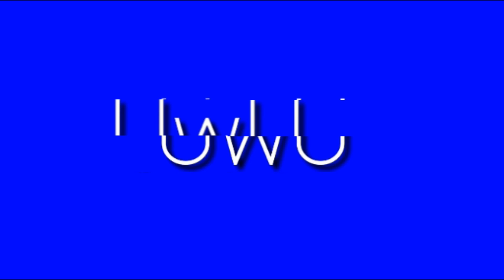UwU.EXE Has stopped working